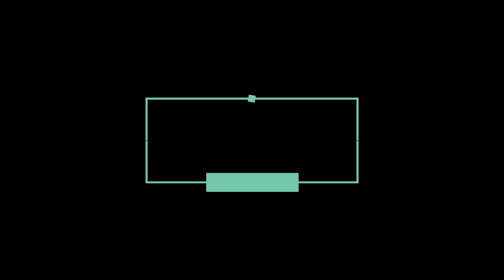Totem & Channel Update | Roblox Islands